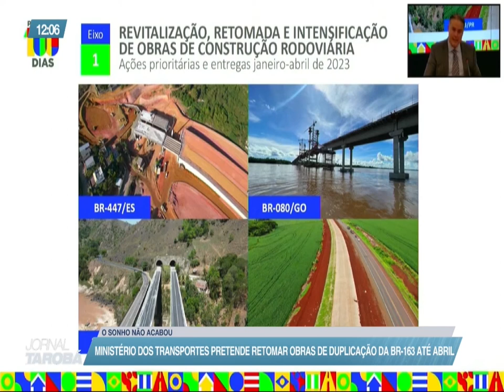Ministério dos transportes pretende retomar obras de duplicação da BR-163 até abril